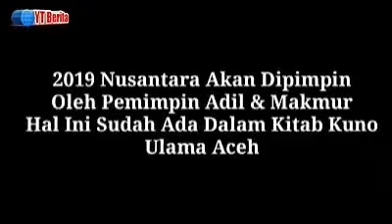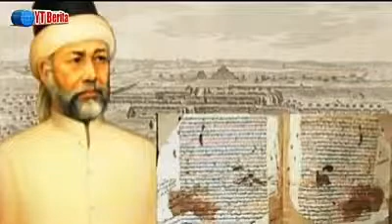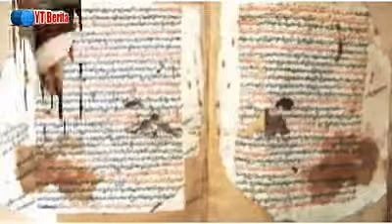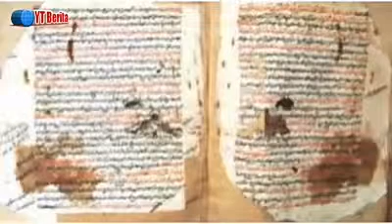Firasat Ulama Aceh 2019 indonesia akan di pimpin Oleh Pemimpin yang Adil....